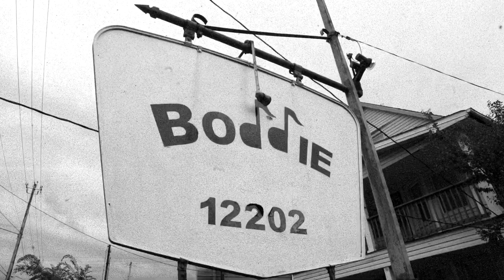VIDdash - Blacknificent by CHUCK D featuring JAHI of PE2.0